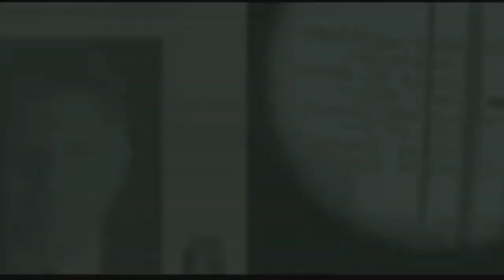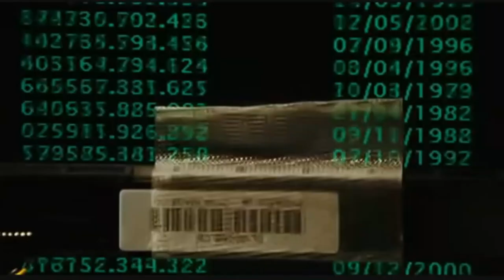MAMA J 420pm DROP...WATCHED FIREWALL 2006 WITH HARRISON FORD .. DID I LIKE IT?